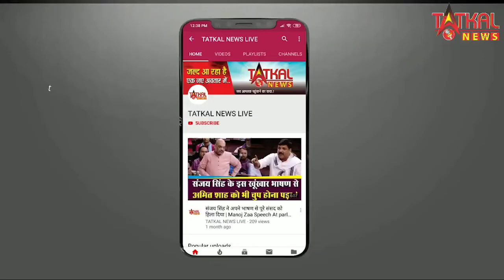में मरीजों के साथ की जा रही है लापरवाही || TatkalNewslive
नागपुर के मेवों अस्पताल में मरीजों के साथ की जा रही है लापरवाही ||